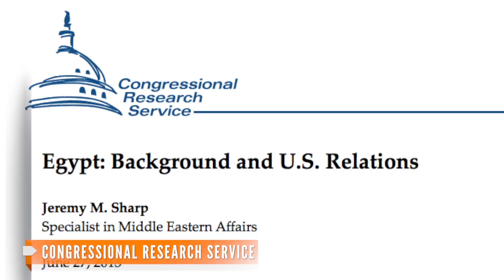U.S. Aid in Egypt: What's at Stake?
The U.S. annually gives $1.3 billion in military aid to Egypt, but recent events have sparked debate over whether to continue the aid next year.